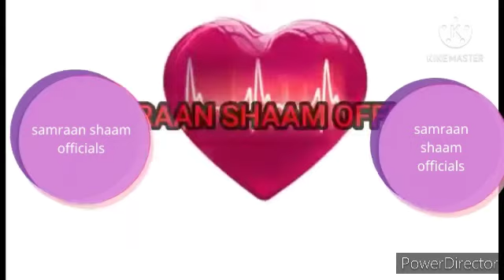hamplyo eedo Amina bueaty 100k